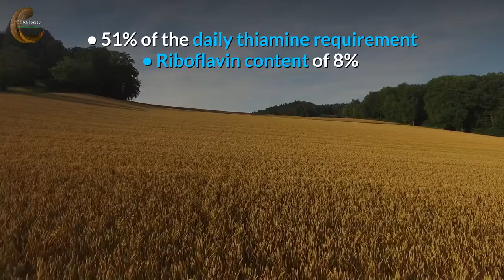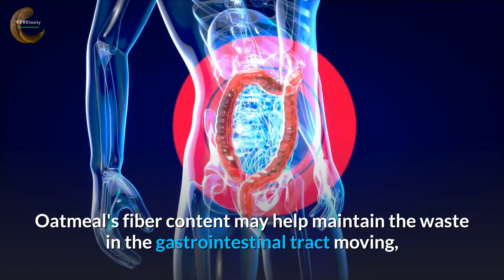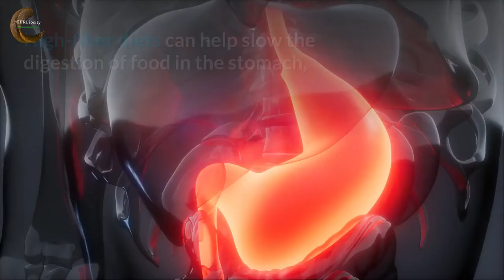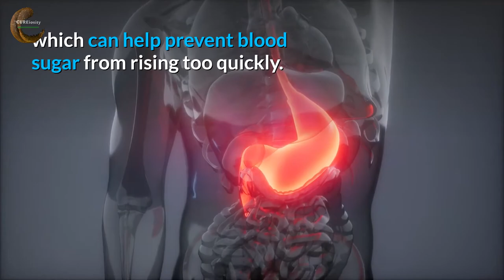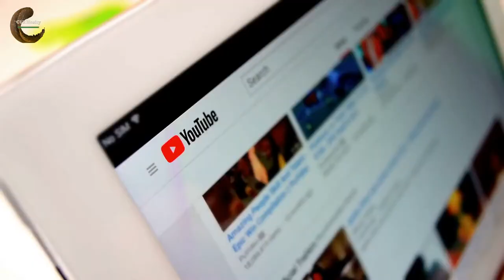Is Oatmeal Milk Healthy? | 8 HEALTH Benefits of Oatmeal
Is Oatmeal Milk Healthy? | 8 Health Benefits of Oatmeal | Oatmeal milk is a healthy food that you can eat in a day. Oatmeal milk is a combination of oats and milk. Oats are one of the most nutritious and healthiest grains on Earth. Oats, also known scientifically as Avena sativa, are a whole-grain food. They are whole gluten-free grains rich in vitamins, minerals, fiber, and antioxidants.

Only 100 grams of oats contain:
• 51% of the daily thiamine requirement
• Riboflavin content of 8%
• contains 5% niacin
• 6% vitamin B6
• contains 14% folate
• Pantothenic acid at 13%
• Iron content of 26%
• 44% magnesium
• Phosphorus content of 52%
• contains 12% potassium
• Zinc content of 26%
• 31% copper
• 246% manganese

Oatmeal is a common breakfast cereal made from oats and a liquid such as water, cow's milk, or plant-based milk. Oats are one of the most nutrient-dense whole-grain meal options.

In this video, we'll look at the 8 amazing health benefits of oats and oatmeal milk.

⏱ TIMESTAMPS ⏱
00:00 Intro
01:08 Help relieve constipation.
01:26 Heart health.
01:42 It aids in weight management.
01:57 Lower blood pressure.
02:26 Reduce the risk of colon cancer
02:52 Blood sugar control.
03:16 Skin Care.
03:43 Lowering the risk of asthma.

12 Excellent Health Benefits of Quitting Smoking | What Happens to Your Body When You Quit Smoking